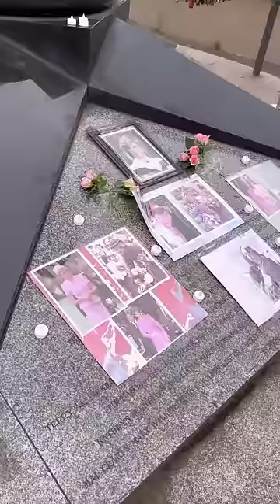Tempat tragedi kecelakaan Lady Diana.